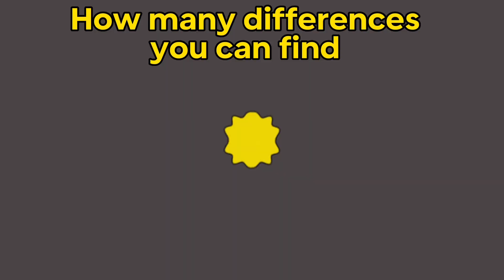Spot the differences 😃let’s do a challenge # challenge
Spot the differences 😃let’s do a challenge Take a challenge how many differences you can find in this videos. So you enjoy it . Your support will  motivate me to improve or make more good content.

T#trending